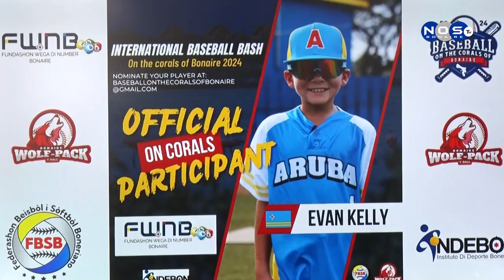3| Torneo di Baseball on Corals na Boneiru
Evo Cicilia na nomber di Gobiernu di Boneiru a splika ku esaki ta un tremendo inisiativa pa Boneiru. Direktora di Fundashon Wega di Number Boneiru tambe a mustra e importansia di e evento aki.